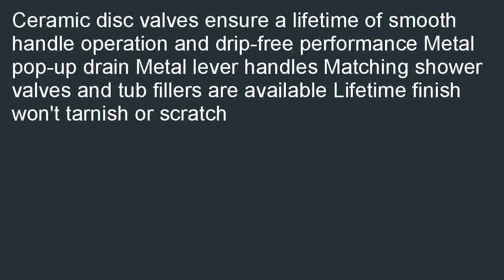American Standard 7881.732.295 Hampton Two Lever Handle Widespread Lavatory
Discount  B000RP8DUW/? Find a American Standard 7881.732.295 Hampton Two-Lever Handle Widespread Lavatory Faucet with Metal Speed Connect Pop Up Drain, Satin Nickel. You can be online shopping lowest price of American Standard 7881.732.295 Hampton Two-Lever Handle Widespread Lavatory Faucet with Metal Speed Connect Pop Up Drain, Satin Nickel.